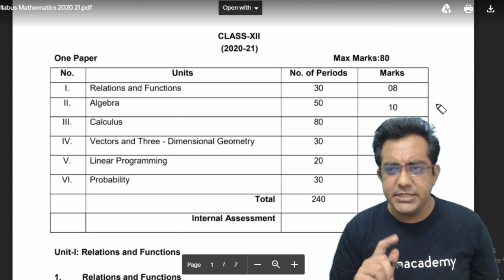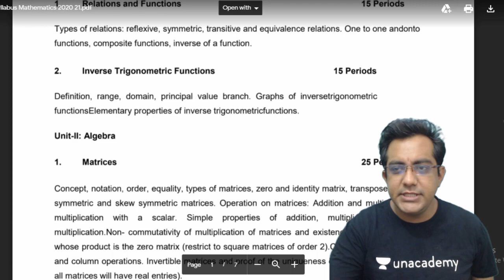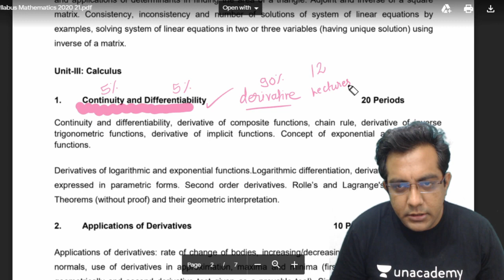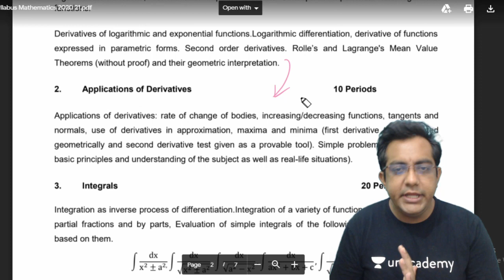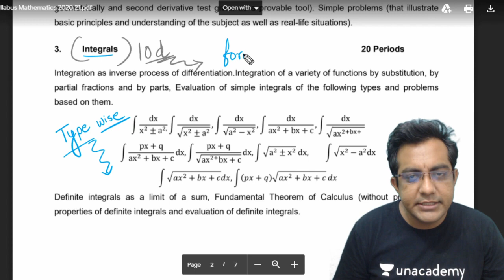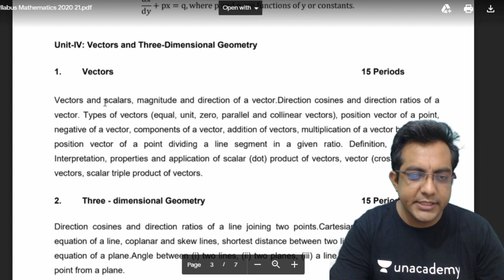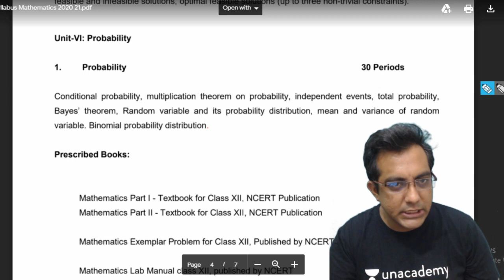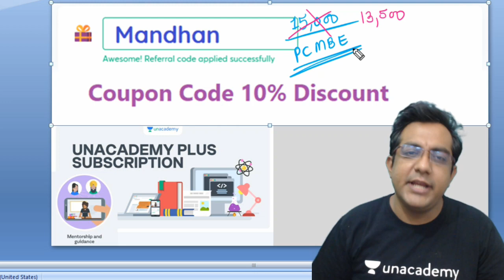Class 12 - CBSE -Tips to SCORE 100/100 in MATHS How to Score 100 in Maths Class 12th Board Exam 2021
1. how to score good marks in maths class 12
2. how to score 100 in maths class 12
3. how to get good marks in maths class 12
4. how to score 100 in maths class 12 cbse
5. how to score full marks in maths class 12
6. how to get full marks in maths class 12
7. how to score good marks in maths class 12 cbse
8. how to get 100 marks in maths class 12
9. how to get 100 marks in maths in 12th board
10. how to score good marks in class 12 maths1. how to score good marks in maths class 12
2. how to score 100 in maths class 12
3. how to get good marks in maths class 12
4. how to score 100 in maths class 12 cbse
5. how to score full marks in maths class 12
6. how to get full marks in maths class 12
7. how to score good marks in maths class 12 cbse
8. how to get 100 marks in maths class 12
9. how to get 100 marks in maths in 12th board
10. how to score good marks in class 12 maths

Group of champions for MHT CET 2021
And maharashtra board 2021